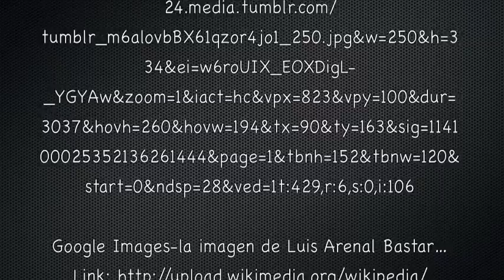"Mujer Cargando un Ataúd" by Ben Malka